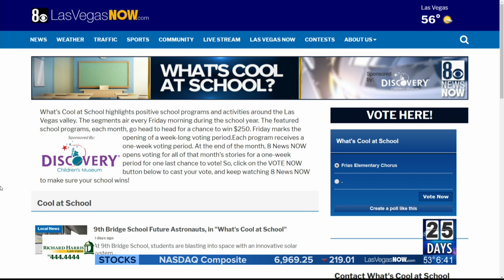Frias Chorus Holiday Celebration in "What's Cool at School"